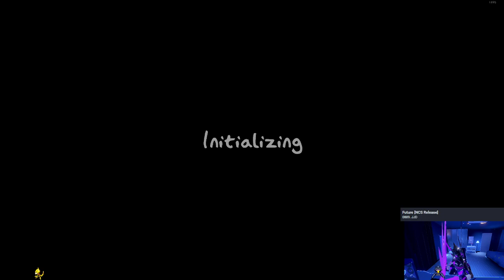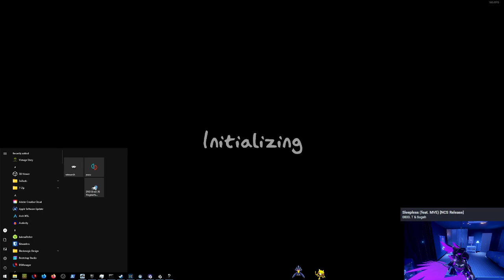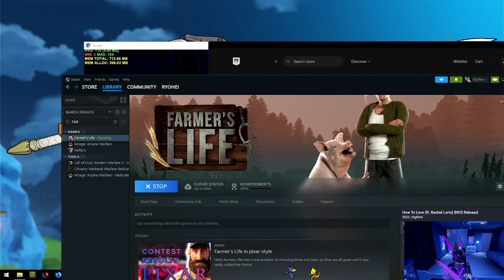halloween phas and some farming game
previously streamed on twitch, ryoheigaming

main channel @RyoheiGaming